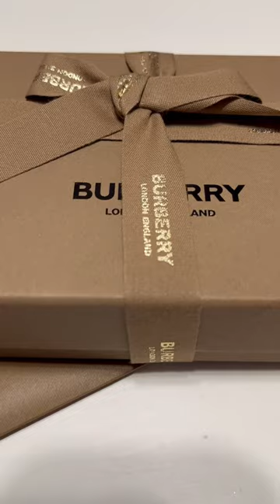shorts burberry shortsvideo short